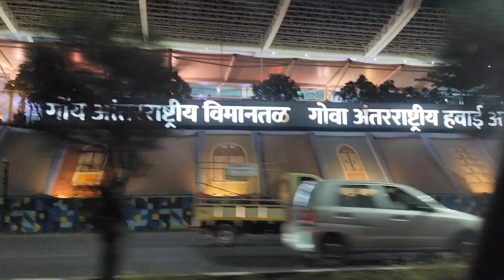goa 🏝|honeymoon vlog❤ | Day -2